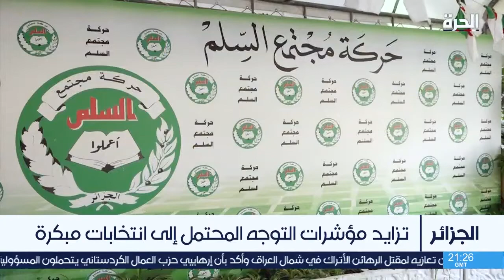تزايد مؤشرات التوجه المحتمل إلى انتخابات مبكرة في الجزائر